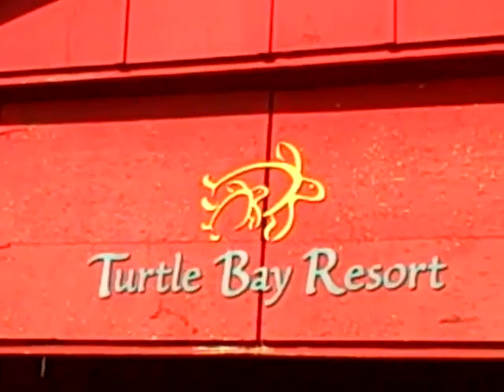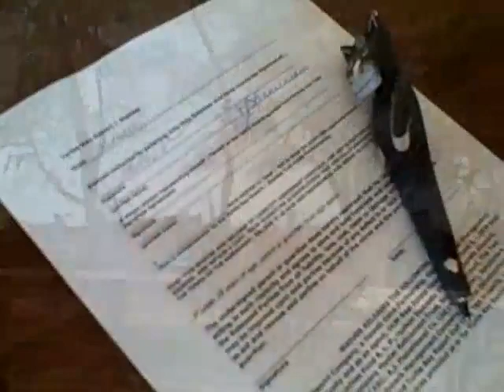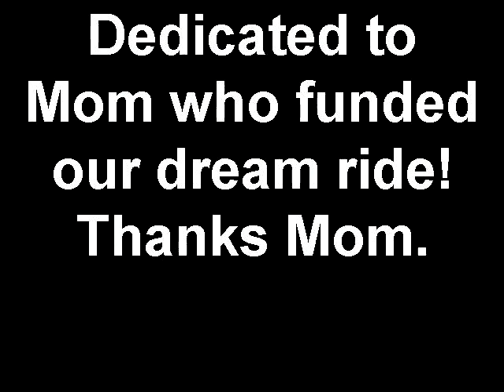Horseback riding on the beach of Oahu